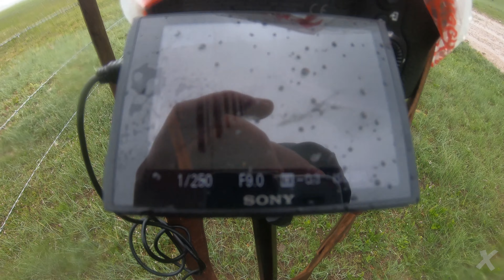Frolicking in Misty Grasslands.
This was adventure #111/10,000, located at the Rocky Flats.